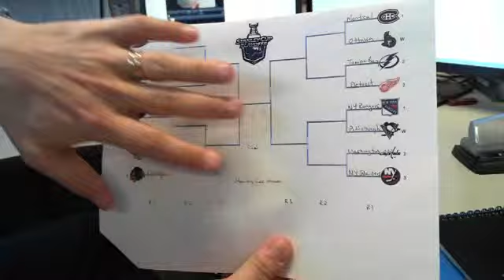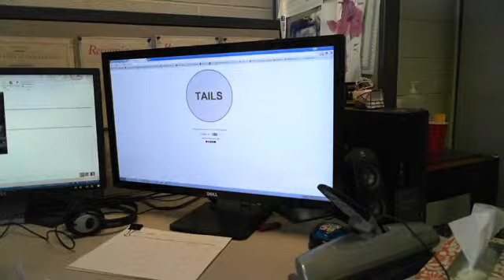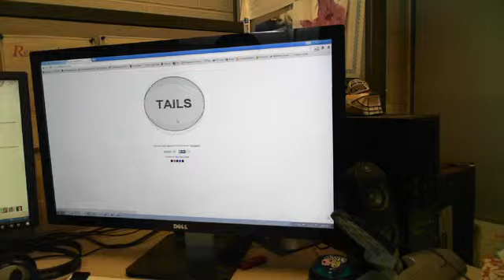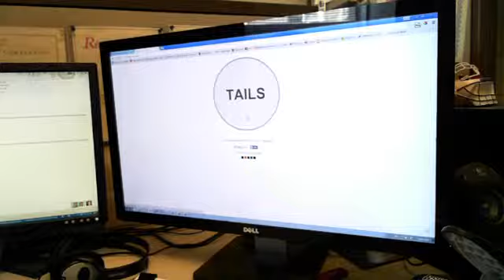Picking the Hockey Pool at Work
We have a hockey pool at work and I figured I would let chance be my guide.  This is either brilliant, or I just threw away $10.

Also, please excuse the bruise on my face, football injury, not a bar fight...